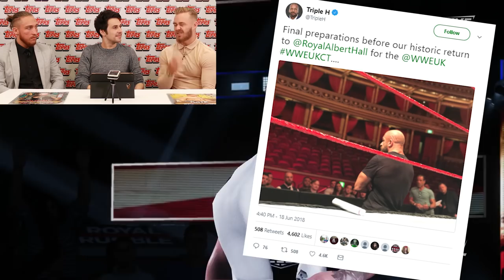WWE 2K18 W/ PETE DUNNE & TYLER BATE vs. Youtube (feat. BlackHeron & Chris Danger) NXT UK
We play some WWE 2K18 with Pete Dunne & Tyler Bate

Listen to my Breakfast Show on Fun Kids - the UK's children's radio station - weekday mornings from 6:30am!